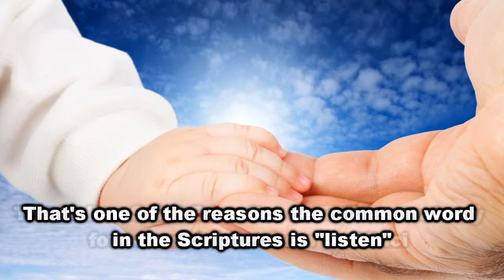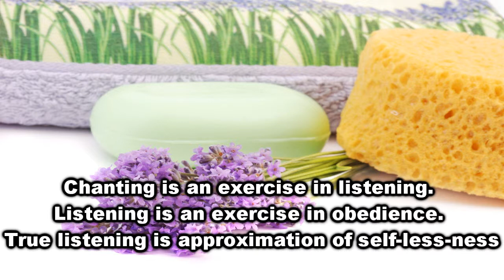Ears of The heart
Every day we are bombarded with thousands of mega- and gigabytes of information which stream into our brains and bodies through Internet, email, TV, radio, iPods , telephones, billboards and even from the stickers on the back windows of the cars. How to survive, stay sane and distinguish what is vitally important, important and not so important in all these waterfalls of sounds and images